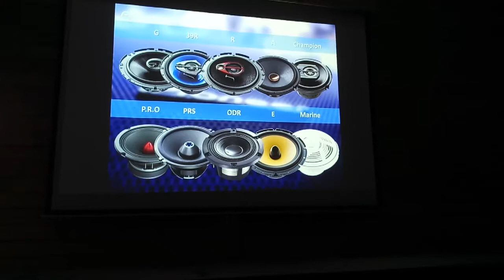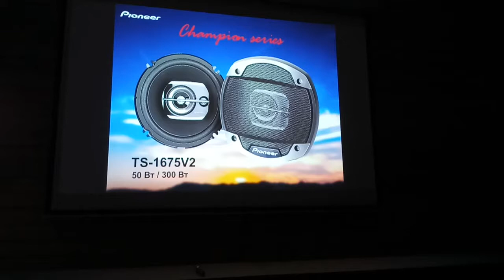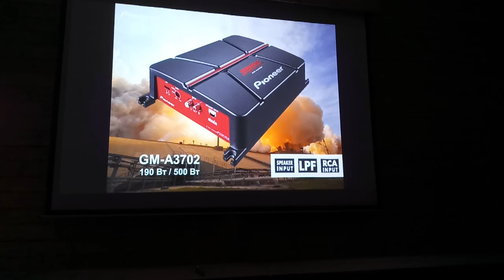Автомобильная акустика и усилители Pioneer 2017 года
По продажам автомобильной акустики компания Pioneer с большим отрывом занимает лидирующие позиции на рынке.
Специалист российского представительства японской компании Pioneer Александр Постнов рассказывает о том, какие новинки акустических систему будет продолжать продаваться у нас в стране, а что будет забыто
Будет интересна специалистам по продажам и установкам Car Audio и автомобильного доп. оборудования.
Полная версия презентации:
Презентация проводилась на дилерской конференции компании Bonanza.